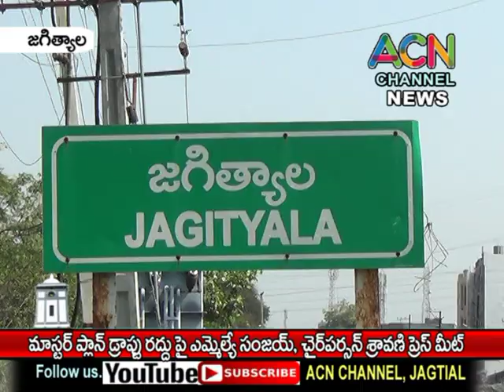జగిత్యాల మాస్టర్ ప్లాన్ డ్రాఫ్టు రద్దుపై ఎమ్మేల్యే సంజయ్, చైర్ పర్సన్ శ్రావణి ప్రెస్ మీట్